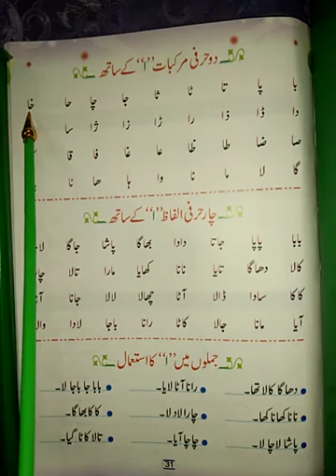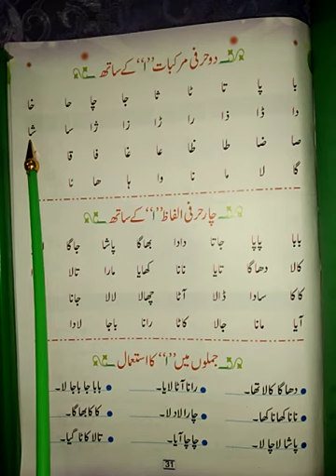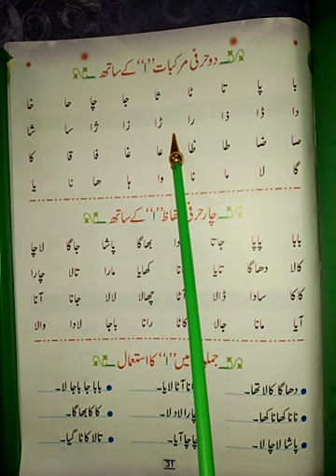اردو کلاس پریپ صفحہ 31 عنوان ریڈنگ